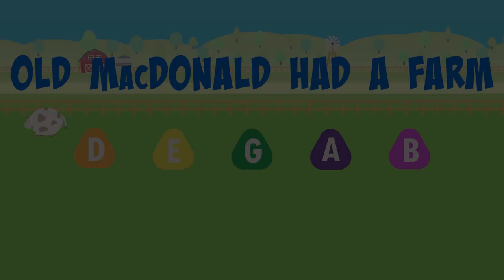Old MacDonald had a Farm SUPER EASY - BOOMWHACKERS & BELLS Play Along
Notes in Old MacDonald had a Farm: D E G A B

What you need: One Octave (Diatonic) - Deskbells or Boomwhackers (CHROMA-notes colors)
Can also be played on other instruments such as Handbells, Resonator Bells or Hand Chimes